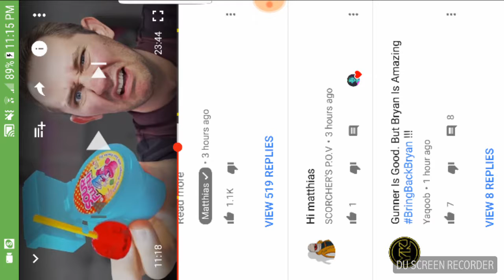Thank you Matthias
Tell me what games to play